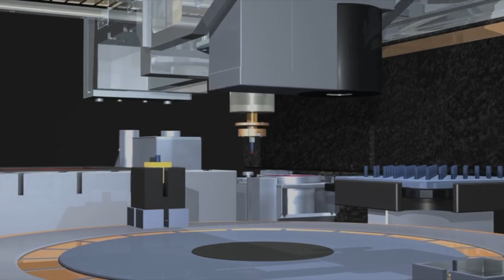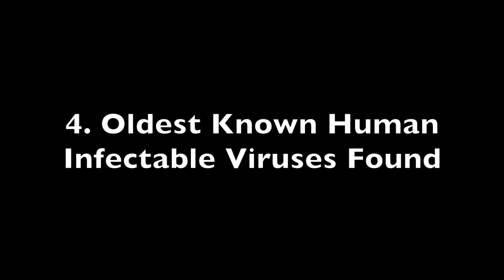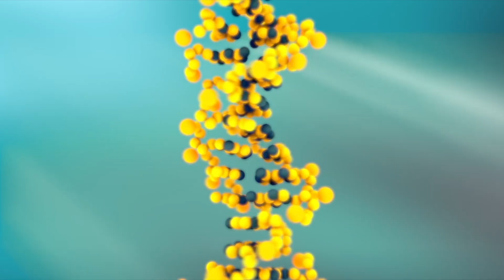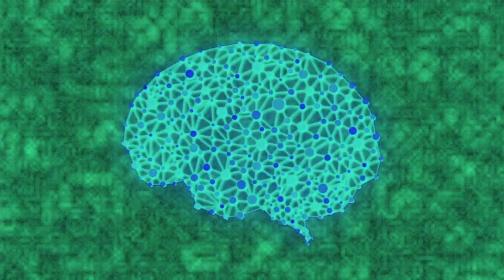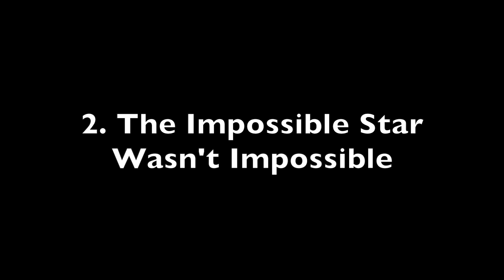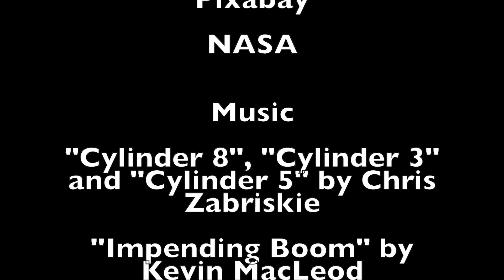10 Interesting Scientific Discoveries for June, 2024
An exploration of 10 Interesting Scientific Discoveries for June, 2024.

A selection of 10 Interesting Scientific Discoveries for May, 2024.